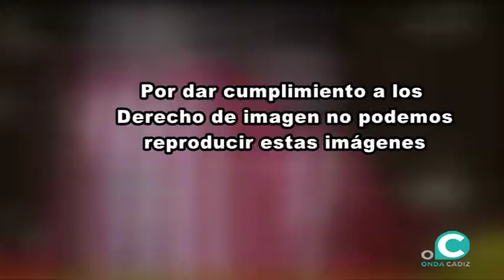SUBMARINO AMARILLO 07 12 17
SUBMARINO AMARILLO 07 12 17 Luis Escarti